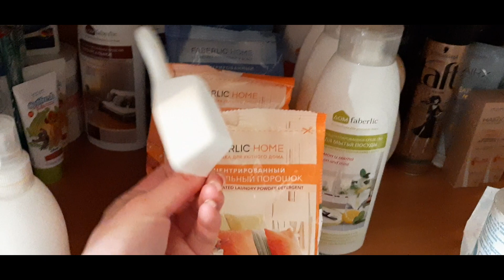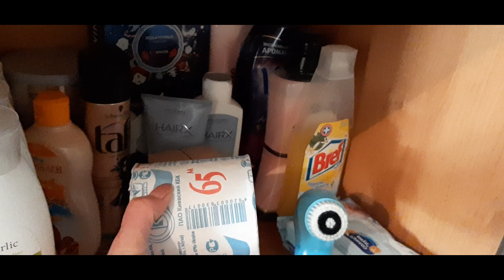Домашний влог.Заработок во время самоизоляции.Рум тур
Ссылка на регистрацию SIBERIAN WELLNESS

 ПОМОШЬ КАМИ. 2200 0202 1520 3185.
Банк РНКБ.Получатель Ануфриева Аида Абдурахмановна.